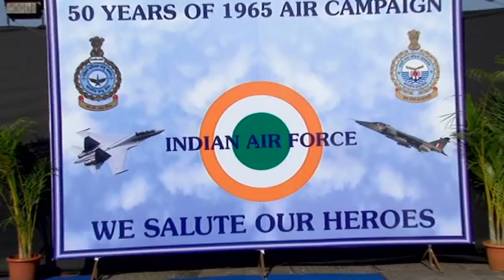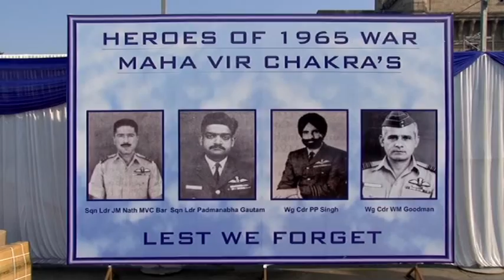Commemorating 50Y of 1965 Air Campaign Disk1